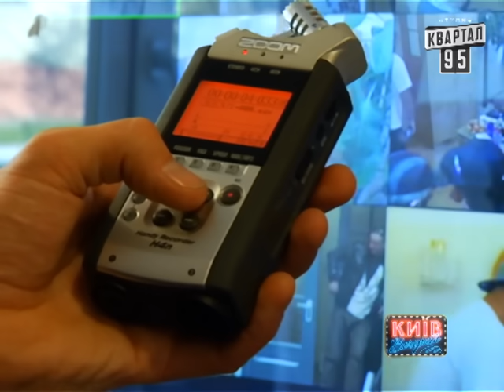Розыгрыш Алексея Завгороднего (Позитив) | Вечерний Киев, розыгрыши 2014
"Вечерний Киев", рубрика "Вас замовлено". Розыгрыш   Алексея Завгороднего (Позитив).
Дата эфира: 13 июня 2014г.